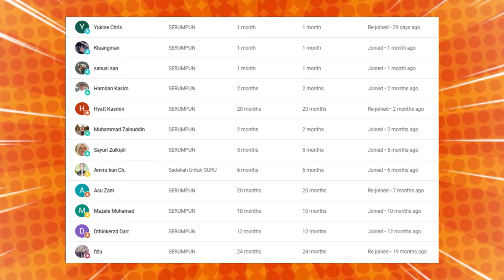🔥MEMANG TAKDE LAWAN❗ SEBAB INI RAMAI ORANG NAK MENGGILA KAT MALAYSIA❗REAKSI ORANG INDONESIA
GAES BANTU SUPPORT CHANNEL KITA :

+ @CAKMOJIB TV
+ @KEBUN CAKMOJIB